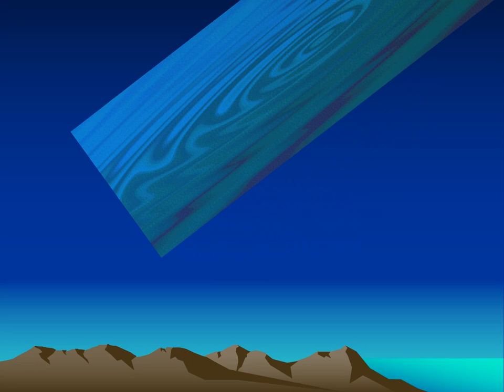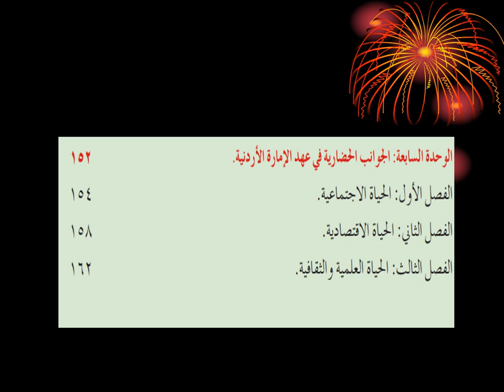الفيديو التعريفي لمادة تاريخ الأردنّ الصّفّ الحادي عشر- المعلمة منال زكارنه